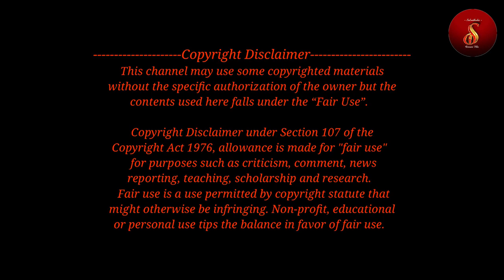Shivani Narayanan's Hot Photoshoot | Ultimate troll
This video is about Shivani Narayanan's latest hot photoshoot, dance video and its troll by Netizens. ShivaniNarayanan is an Indian actress and model who mainly works in the Tamil TV serials. She acted in the serial Pagal Nilavu and Rettai Roja